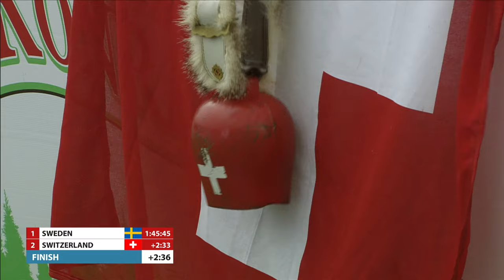Nokian Tyres World Orienteering Championships 2021 - Relay